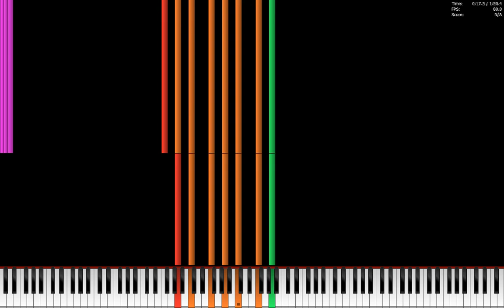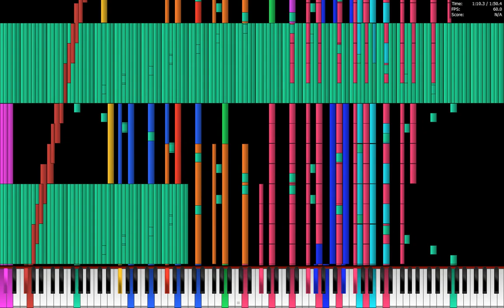[Black MIDI]Nuclear bomb of Shougatsu 1.57Million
MIDI by Yokkin